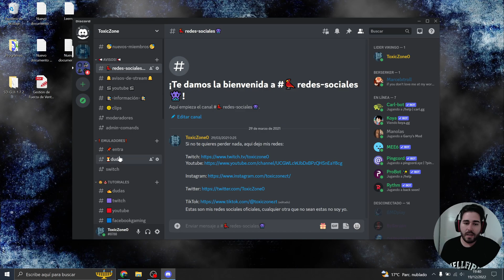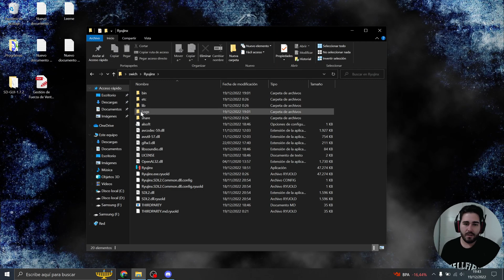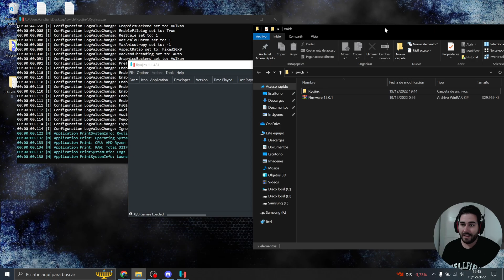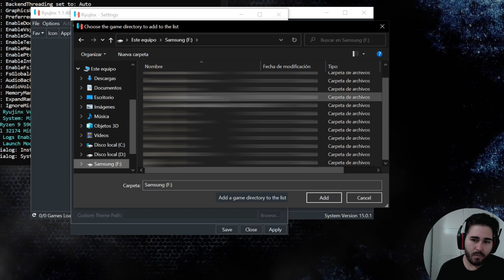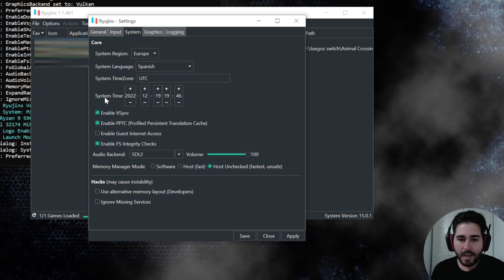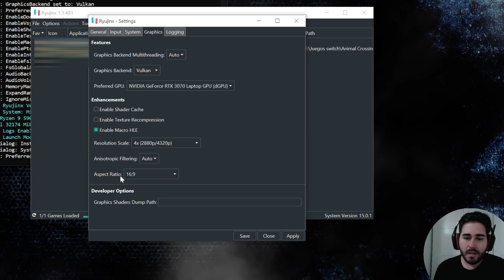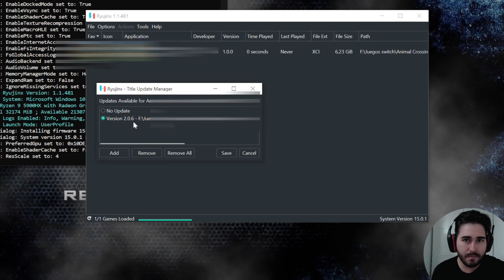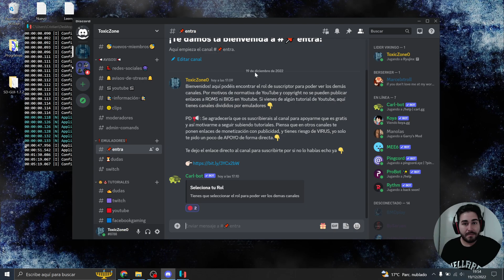🎮 COMO JUGAR a NINTENDO Switch en tu PC GRATIS con Ryujinx | TUTORIAL Instalación y Configuración🕹️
Buenas! hoy les traigo este tutorial actualizado de el mejor emulador para pc de switch este 2023. Espero y lo disfruten.

Disco M2 para juegos
2 Monitor